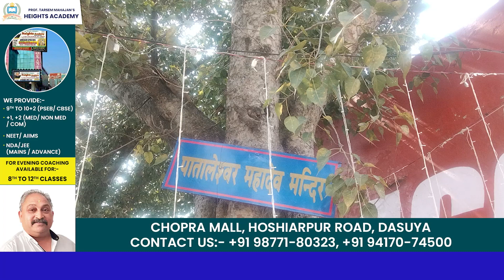श्री पतालेश्वर मंदिर में बड़ी संख्या में श्रद्धालु हुए नतमस्तक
महाशिवरात्रि पर्व के उपलक्ष्य में श्री पतालेश्वर महादेव मंदिर ऊना रोड होशियारपुर में बड़ी संख्या में श्रद्धालु हुए नतमस्तक। मंदिर प्रबंधकों ने मंदिर के इतिहास के बारे में लोगों को करवाया अवगत। गुरजीत सोनू की रिपोर्ट। 8 मार्च 2024